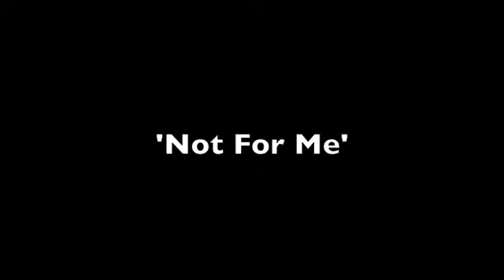Six to Eight Mathematics 'Mental Melodies'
1:15 seconds of Mental Melodies! Listen up and get a little bit of the entire album. Get the CD at CDbaby or on iTunes